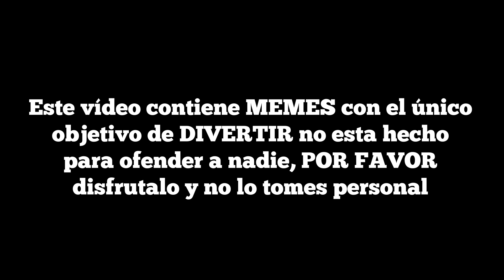Los MEJORES MEMES de la JORNADA 8 del torneo CLAUSURA 2017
RESULTADOS JORNADA 8:

Tijuana 2-0 Monterrey
Queretaro 4-3 Pumas
Atlas 2-0 León
Tigres 1-1 Monarcas
Pachuca 1-0 Veracruz
América 2-0 Cruz Azul
Toluca 1-3 Puebla
Jaguares 4-3 Chivas
Santos 2-2 Necaxa

PRÓXIMA JORNADA:

TIJUANA VS PACHUCA Viernes 3 de Marzo 2017 21:00 HRS
CRUZ AZUL VS JAGUARES Sábado 4 de Marzo 2017 17:00 HRS
MORELIA VS VERACRUZ Sábado 4 de Marzo 2017 19:00 HRS
MONTERREY VS QUERETARO Sábado 4 de Marzo 2017 19:00 HRS
LEÓN VS AMÉRICA Sábado 4 de Marzo 2017 19:06 HRS
NECAXA VS ATLAS Sábado 4 de Marzo 2017 21:00 HRS
CHIVAS VS TOLUCA  Sábado 4 de Marzo 2017 21:06 HRS
PUMAS VS SANTOS  Domingo 5 de Marzo 2017 12:00 HRS
PUEBLA VS TIGRES  Domingo 5 de Marzo 2017 18:00 HRS